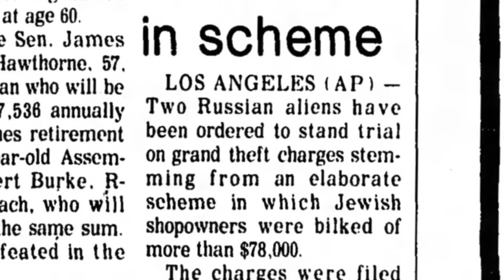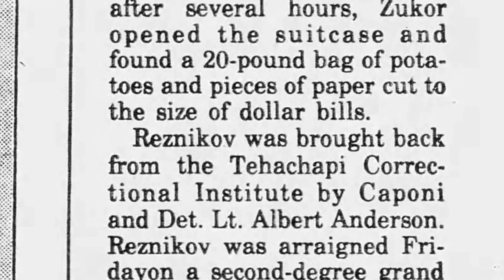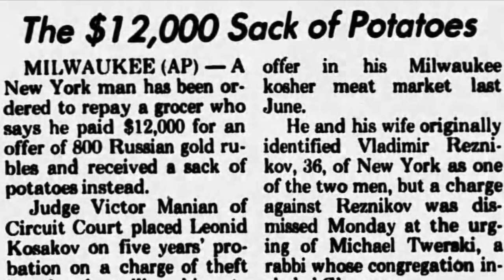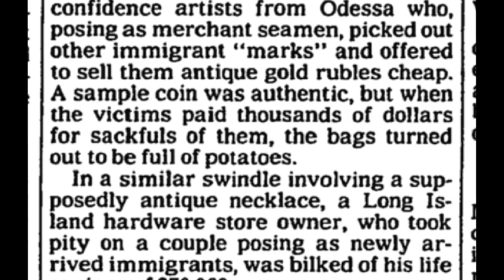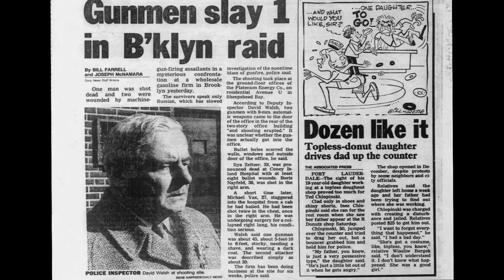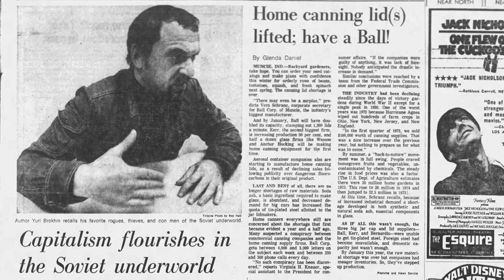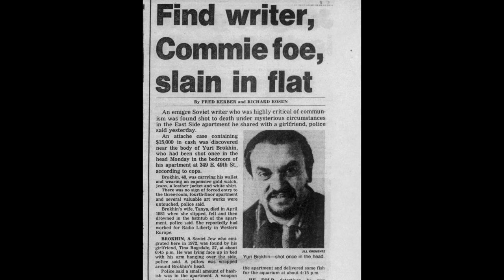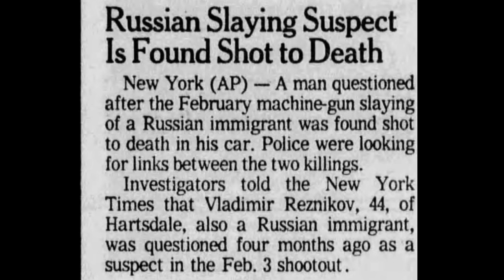Vladimir Reznikov - The Violent, Power Hungry Soviet Emigre Who Was Taken Out By The Gemini Twins.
The life and times of Vladimir Reznikov.

The Soviet emigre, Vladimir Reznikov would make his way to The United States in the 1970s and continue his criminal career he started back home in Ukraine. After a decade of wrecking havoc on the Streets of a Brighton Beach, Brooklyn and beyond, he would lose his life at the hands of The Gemini Twins on Friday, June 13th, 1986.

The Last Boss of Brighton: Boris "Biba" Nayfeld and the Rise of the Russian Mob in America